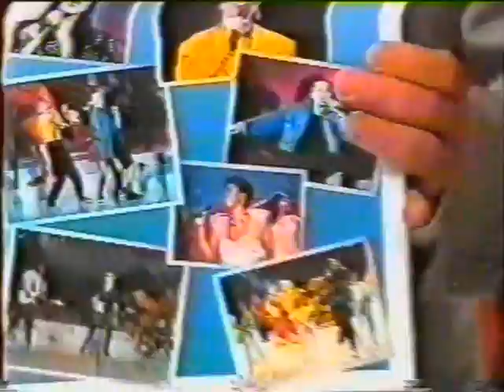Patricia Marx e Jairzinho namorando - Viva a Noite (1989)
Patricia Marx canta Certo ou Errado